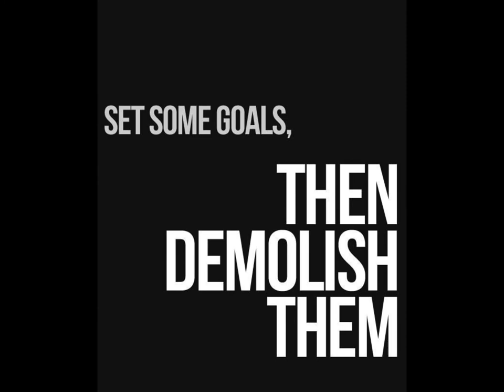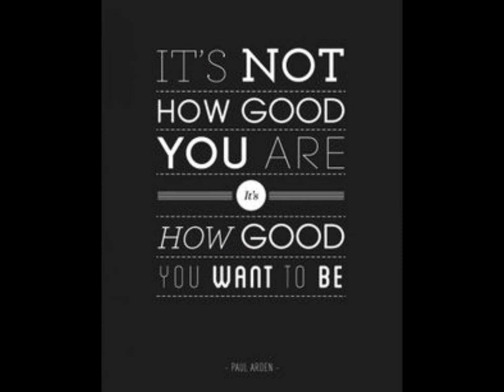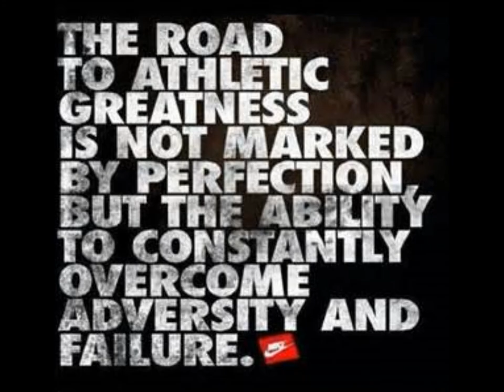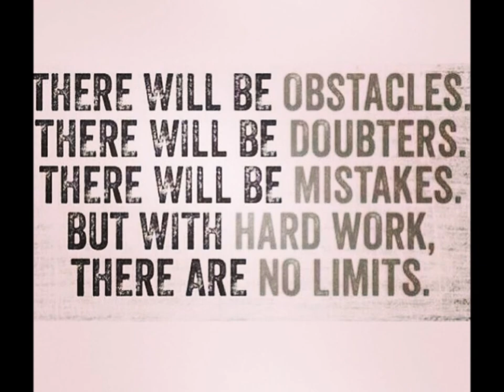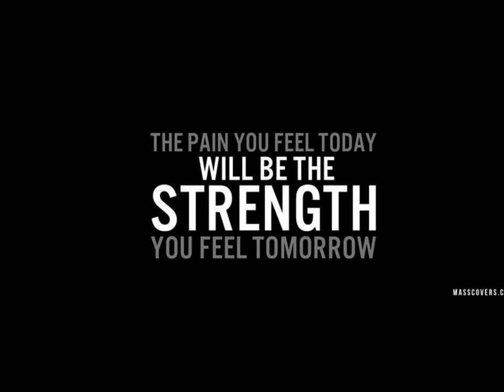2014-2015 GFC Hockey JV Video